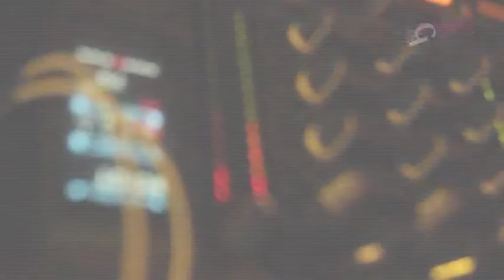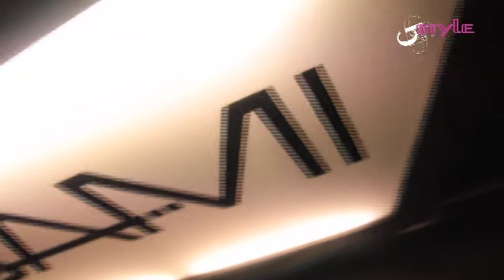"Mangia Dischi" - Serata - 17/07/2014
Immagini esclusive della serata "Mangia Dischi", tenutasi presso la discoteca "Suami Food and Disco", il 17 Luglio 2014.

La discoteca "Suami Food and Disco" è situata presso lo stabilimento balneare pescarese "Il Traghetto".

"Il Traghetto" è uno dei lidi più conosciuti e frequentati sulla riviera pescarese, con la sua spiaggia attrezzata, perfetta per comitive di ragazzi, famiglie e turisti.

Si presenta con il suo bel giardino che precede la spiaggia, lungo una riviera peraltro appena ristrutturata con un bel parcheggio e pista ciclabile.

Per l'estate 2014 propone tre tipi di serate: il giovedì "Mangia Dischi", il venerdì "Zu::ghetto" e il sabato "Suami Food And Disco"

Indirizzo: Viale Riviera Nord, 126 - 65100 Pescara

Una Produzione